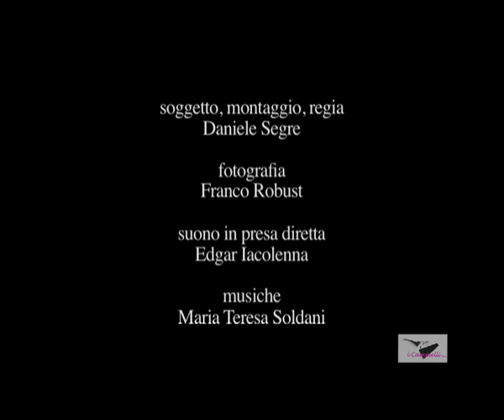Lisetta Carmi, un'anima in cammino (TRAILER), un film di Daniele Segre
Trailer del nuovo film documentario di Daniele Segre, prodotto da I Cammelli S.a.s. ©, in uscita nel 2010

Per aggiornamenti visitate il sito e la pagina Facebook "I Cammelli di Daniele Segre".